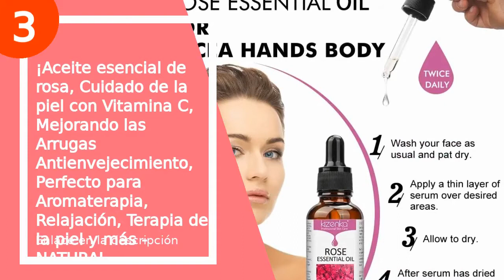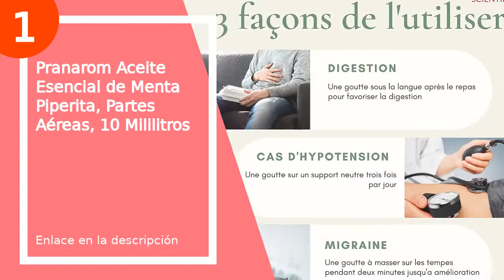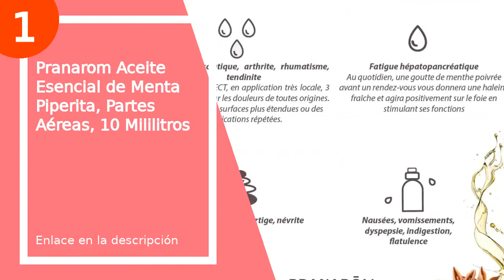Los 5 mejores aceites esenciales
✋  Aquí están los 5 mejores aceites esenciales disponibles en el mercado.

🔽🔽🔽 ENLACES DE COMPRA ACEITES ESENCIALES 🔽🔽🔽

5) Naissance Aceite Esencial de Lavanda n º 102-100ml - Vegano y no OGM

4) Aceites Esenciales Naturales SALKING Frutos Aceites Esenciales Para Humidificador Difusor Top 8 x 10 ml Set 100% Natural Puro (Bergamota, Toronja, Fresa, Arándano, Lima, Higo, Melocotón, Coco)

3) ¡Aceite esencial de rosa, Cuidado de la piel con Vitamina C, Mejorando las Arrugas Antienvejecimiento, Perfecto para Aromaterapia, Relajación, Terapia de la piel y más - NATURAL

2) Aceites Esenciales,ESSLUX Flores Aceites Esenciales para Humidificador Difusor Naturales Puro, Rosa, Ylang ylang, Jazmín, Gardenia, Cerezo, Té Blanc,6x10 ml

1) Pranarom Aceite Esencial de Menta Piperita, Partes Aéreas, 10 Mililitros

00:00 - Intro
00:13 - 5) Naissance Aceite Esencial de Lavanda n º 102-100ml...
01:15 - 4) Aceites Esenciales Naturales SALKING Frutos Aceites...
01:35 - 3) ¡Aceite esencial de rosa, Cuidado de la piel...
02:38 - 2) Aceites Esenciales,ESSLUX Flores Aceites Esenciales para...
03:37 - 1) Pranarom Aceite Esencial de Menta Piperita, Partes Aéreas,...